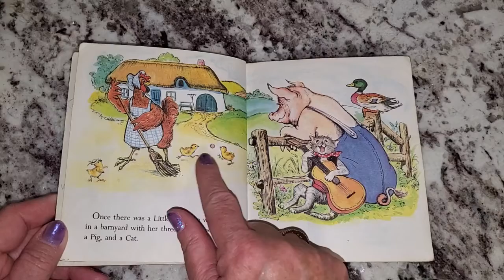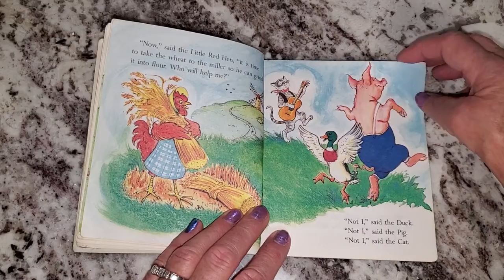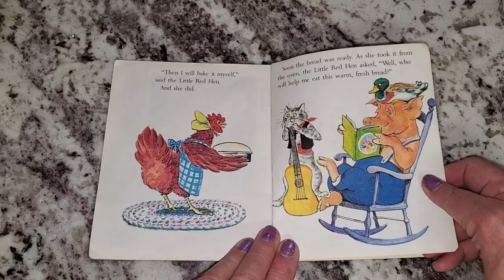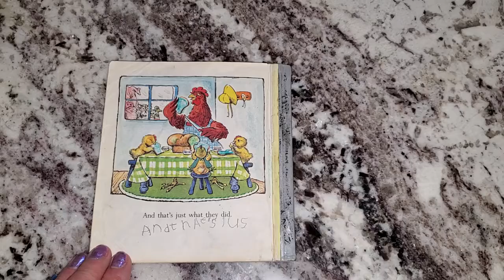Grammy Pammy reads - The Little Red Hen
Illustrated by Lilian Obligado